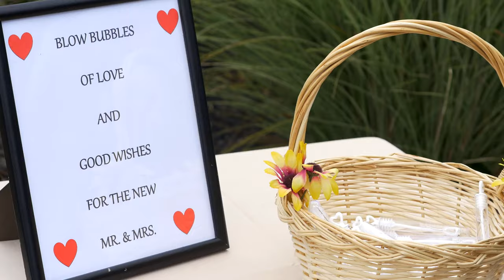Justin and Liz Critelli's Wedding Preview at the Villa Borghese in Wappingers Falls, NY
We've known a few members of the Critelli family for several years now, and couldn't wait for this day. It was as much an honor as it was a blast to be a part of Liz and Justin's wedding.